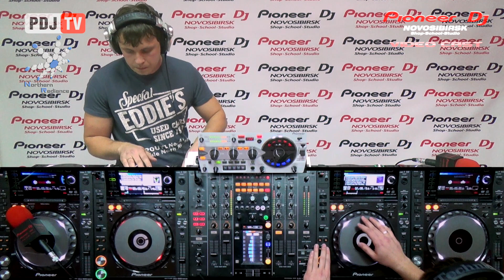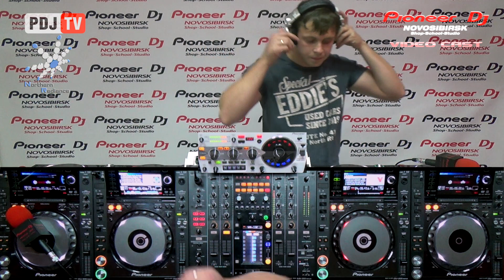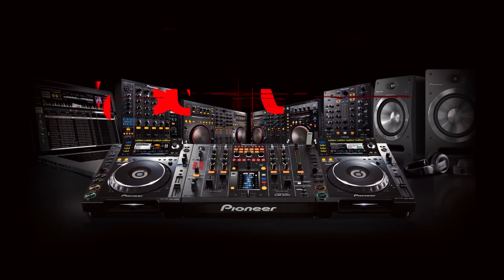Paints of Night: Part 2 by N-Radiance (Nsk) (Progressive Trance) ► Video-Cast @ PioneerDJnsk